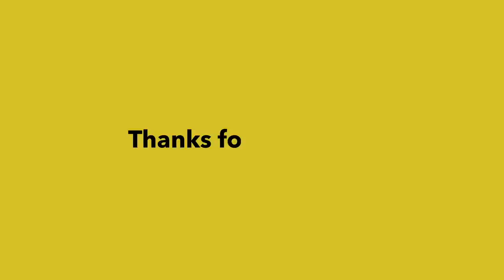Rocket man - PEYTON KENNEDY singing | Kate & Emaline | from Everything sucks! (2019)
Payton Kennedy aka Kate Messner from "Everything Sucks" sings "Rocket man" by the great Elton John.
She also has a great recurring role on "Grey's Anatomy" as you probably all know. Sadly "Everything Sucks" has been cancelled after the first season.
But let's enjoy this beautiful rendition of one of the most amazing songs ever written with a compilation of Kate & Emaline moments from "Everything Sucks".

Did you like that show? Would you watch a 2nd season?

// S O U R C E S:

Netflix Original: Everything sucks! - Season 1
Cover: Rocket man - Payton Kennedy (Kate Messner)

// K E Y W O R D S:

Payton Kennedy, Payton Kennedy singing, Payton Kennedy piano, Kate Messner, Emaline, Payton Kennedy Everything Sucks, Payton Kennedy Greys Anatomy

// D I S C L A I M E R:

This material (in part or in its entirety, video and/or audio) is not owned by me.

If you have questions about this or concerns that this piece should not have been distributed freely under creative commons or used in a fair use scenario, please do not hesitate to contact us!​